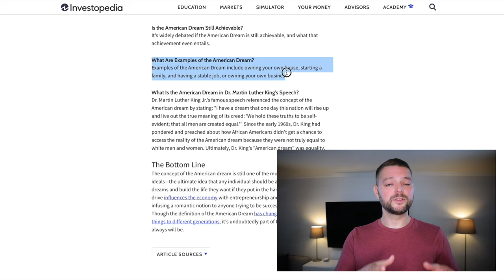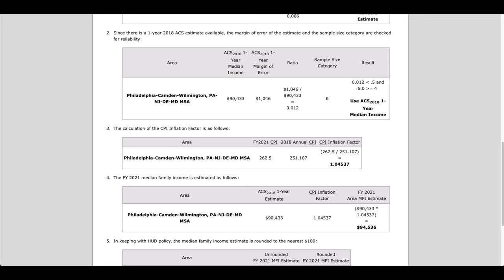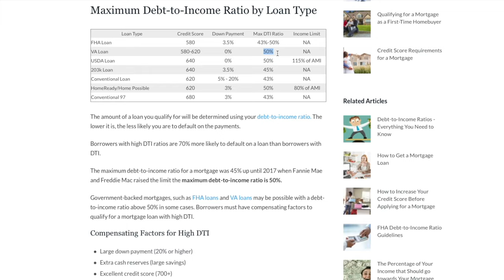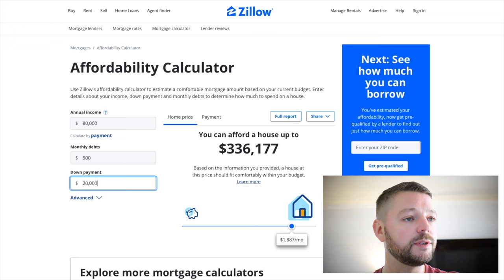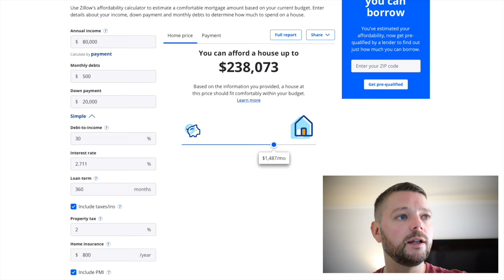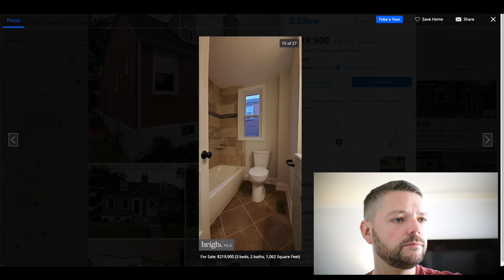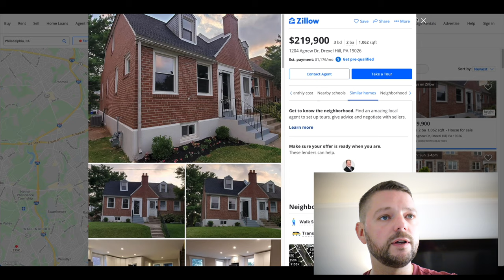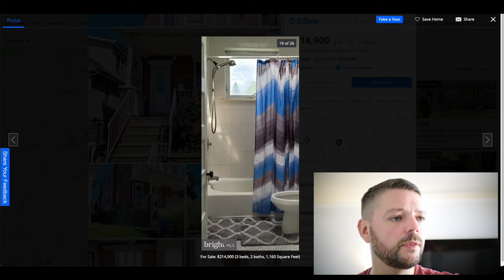Amerika: Unbezahlbarer Traum vom Eigenheim #48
Immobilien in Amerika: Ist ein Eigenheim unbezahlbar? Der amerikanische Traum...ausgeträumt? Sind Immobilen in den USA noch bezahlbar? Kann man sich mit einem durchschnittlichen Gehalt in den USA noch ein Eigenheim leisten?

Die Antworten auf diese Fragen findest du in diesem Video. Viel Spaß damit!

📒  Themenüberblick:
00:00 Intro
00:26 Themenüberblick
01:20 Median / Durchschnitts-Einkommen
02:30 Wieviel Kredit bekommt man?
03:58 Einkommen, Schulden, Steuern
08:55 Wieviel Haus kann man sich leisten?
11:41 Haussuche auf Zillow
19:00 Fazit - Ist der Traum vorbei?